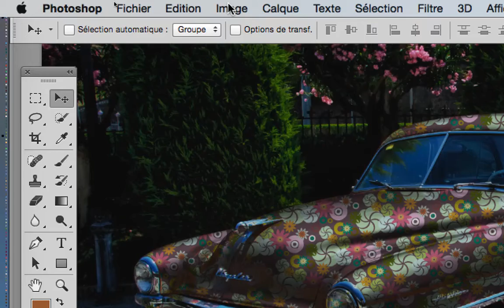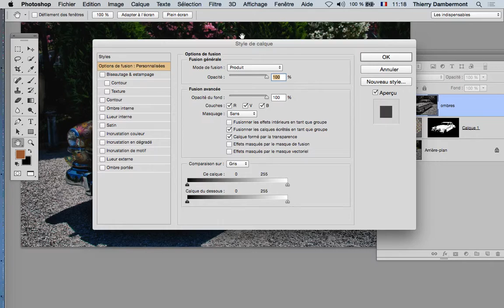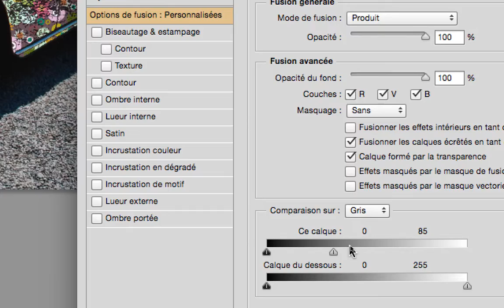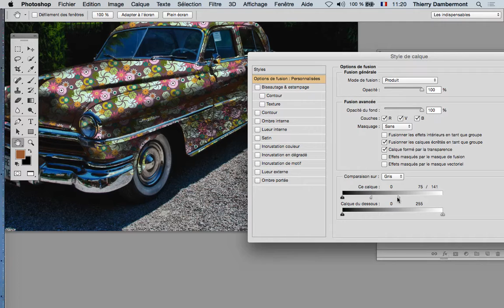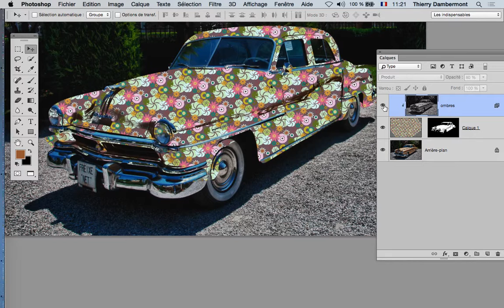Photoshop Double-Jays' Techniques - formation d'initiation Adobe Janv 2017 - partie 81